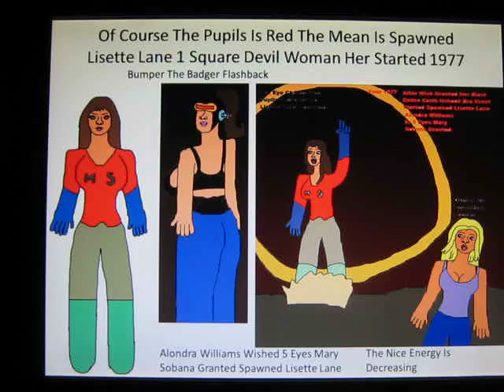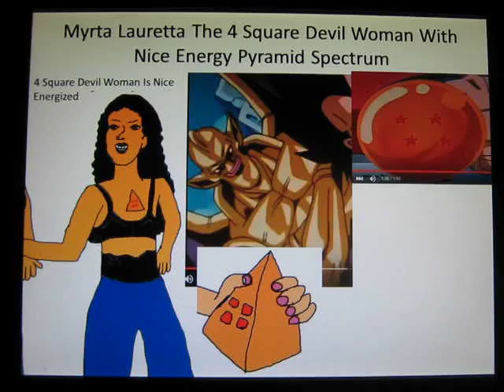Natalya The Journalist Blonde Woman Pyramid Spectrums Wish responsibles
In Gliese 473b There 5 Eyed Ladies There A Map Queen Sonette Tries To Chase Natalya The Journalist Hidden In Iron Box Her Sended In Bedroom Flashback The Pyramid Spectrums The Nice Energy Is Orange & Red Square The Evil Energy Is Purple & Dark Aquamarine Square Queen Sue Storm Big Bang Romehameha